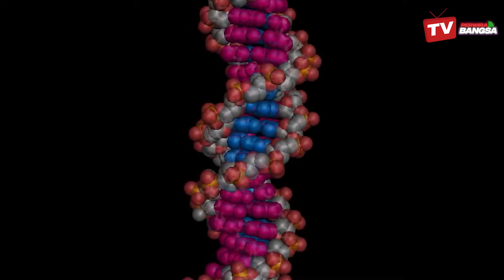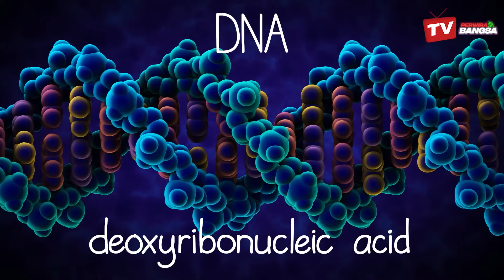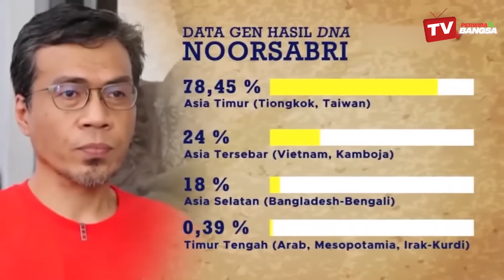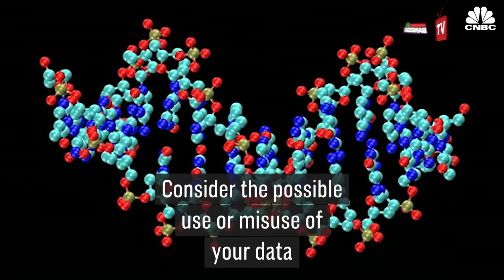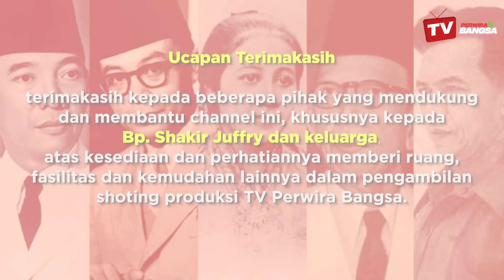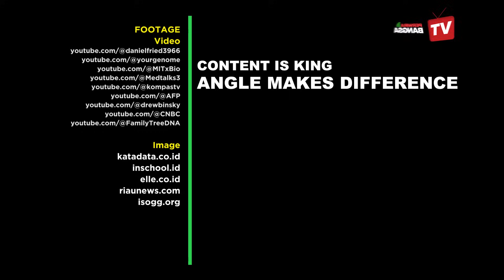Jejak Genetik: Melampaui Batas DNA | DR Zein Hafy I Seri #16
Perjalanan penelitian DNA telah membawa pencapaian luar biasa dalam memahami genetika, struktur molekuler, dan penerapan teknologi DNA dalam kehidupan sehari-hari. Di Indonesia, tantangan dan peluang dalam pengembangan ilmu pengetahuan dan teknologi, terutama di bidang bioteknologi dan genomika, menjadi salah satu topik penting. Penggunaan teknologi DNA dapat membantu melacak jejak leluhur di Indonesia, namun juga mengundang pertanyaan etika dan budaya tentang bagaimana masyarakat Indonesia mendefinisikan konsep keturunan dan identitas.

Nara sumber TV Perwira Bangsa kali ini, DR. dr. Zen Hafy, S. Ag, M. Biomed, seorang peneliti di bidang DNA dan biomolekuler, memberikan pandangan dan pengamatannya mengenai beberapa isu terkait. Menurutnya, walaupun pemeriksaan DNA merupakan metodologi yang diakui secara saintifik mampu digunakan untuk melacak jejak leluhur, namun kendala terkait sulitnya mengumpulkan sample yang bisa merepresentasikan populasi  yang diinginkan yang menyulitkan pengidentifikasian. Simak uraian lengkapnya dalam tayangan ini.

"Content is King-Angle Makes Difference". Channel yang menyuarakan | Kemanusiaan | Ketuhanan | Keislaman | Keindonesiaan | Kebangsaan.